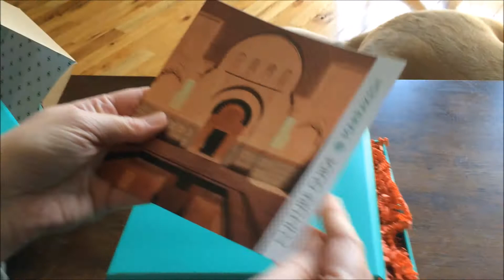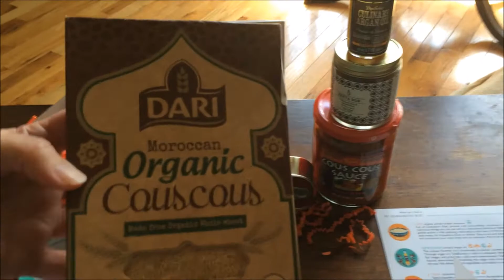Opening our first "Try The World" box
We just got our first box from trytheworld.com!